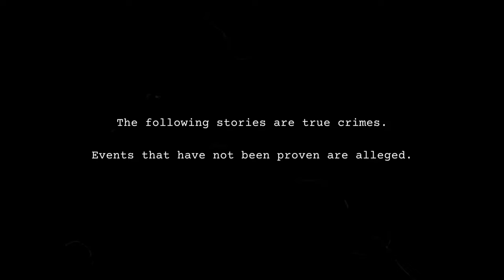The Raincoat Killer Revealed - South Korea's Terrifying Serial Murderer Yoo Young-chul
Yoo Young-Chul terrorized Seoul in the early 2000s by hammering his victims to death. Join me as I uncover one of South Korea’s most prolific serial killers and the gruesome murders he committed. Let's dive into his motive, his homemade weapon, and how Yoo Young-Chul was coined, “The Raincoat Killer.”

Music Claims:
Track: "Underwater Concert", Sleeping Ghost

00:00:00 Introduction
00:06:36 Yoo Young-Chul Early Life
00:17:08 First Spree
00:30:40 Second Spree
00:44:18 Caught by a Pimp